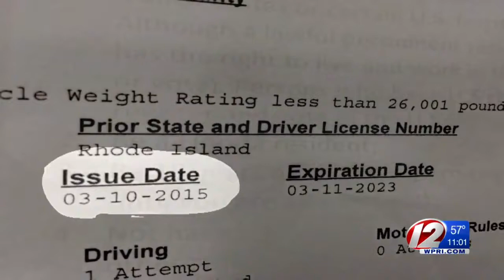Narragansett Indian Tribe impeaches Chief Sachem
Kim Kalunian reports.